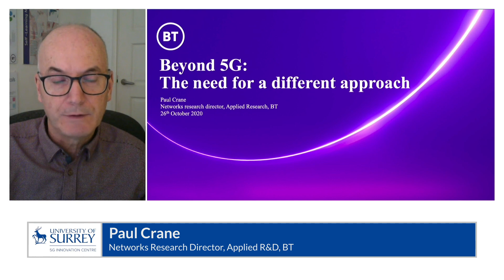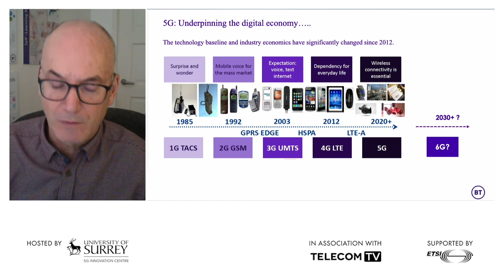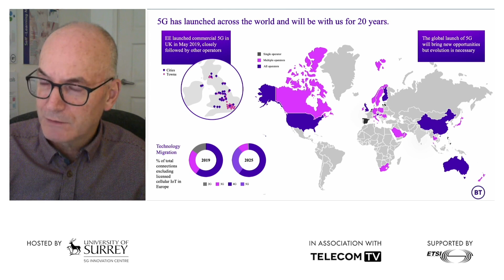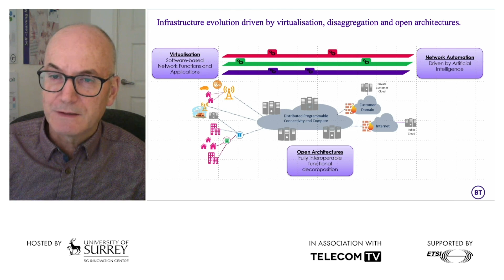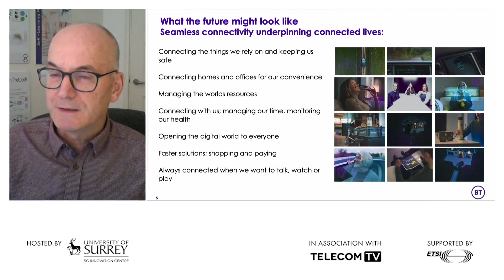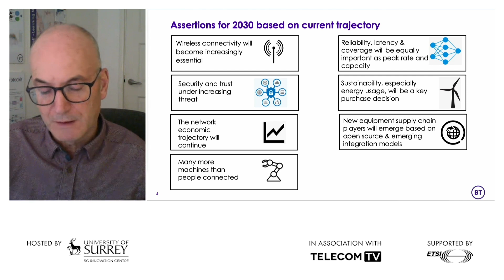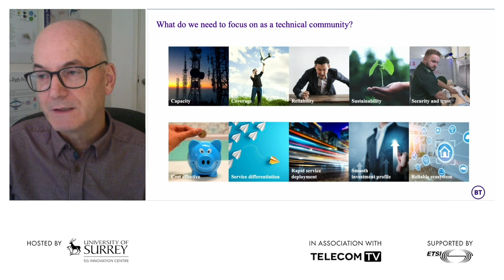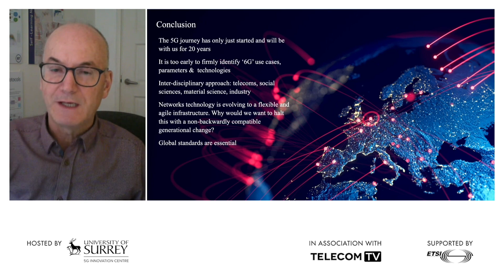Do we need another “G”